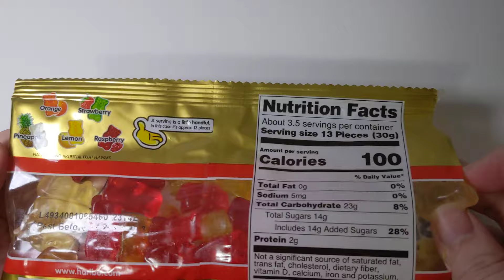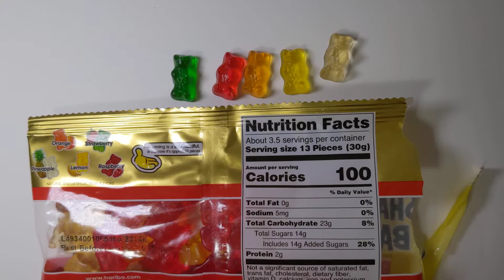Haribo - Goldenbears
Nutrition Facts
About 3.5 Servings per container
Serving Size 13 Pieces (30g)
Amount per serving: Calories 100

Amount/serving % DV]
Total Carb. 23g [8%]
Total Sugar 14g
Incl. 14g Added Sugar [28%]
Protein 2g

Ingredients: Glucose Syrup (From Wheat or Corn), Sugar, Gelatin, Dextrose (From Wheat or Corn) Contains Less than 2% of Citrix Acid, Artificial and Natural Flavors, Palm Oil, Palm Kernel Oil, Carnauba Wax, White Beeswax, Yellow Beeswax, Yellow 5, Red 40, Blue 1

May Contain: Wheat, Traces of Milk